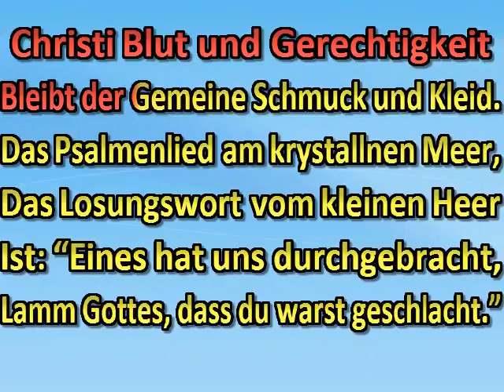So lange Jesus bleibt der Herr